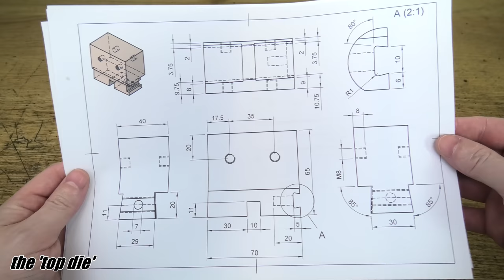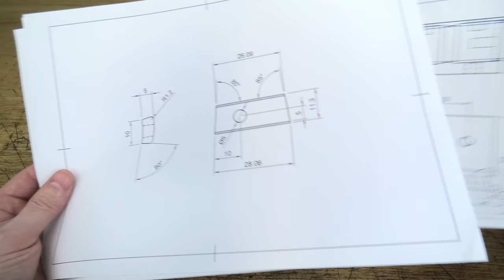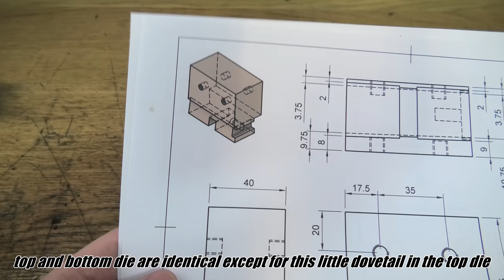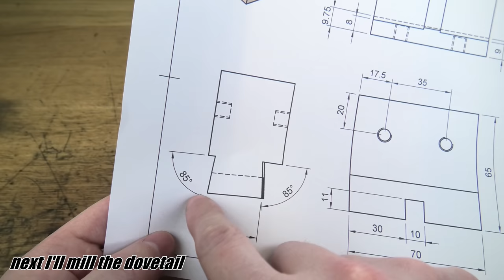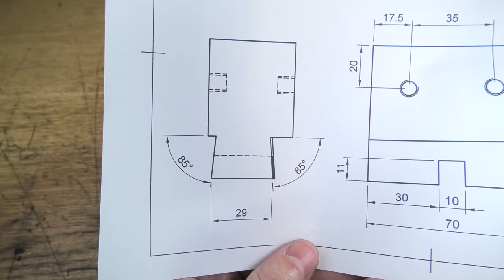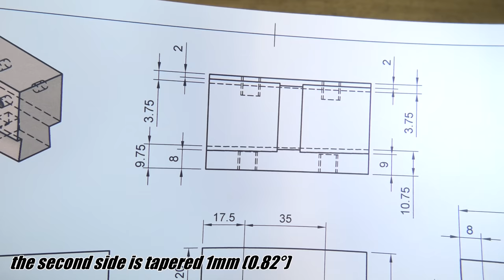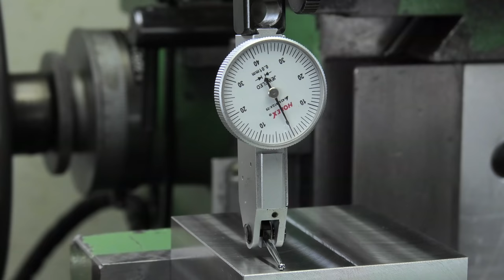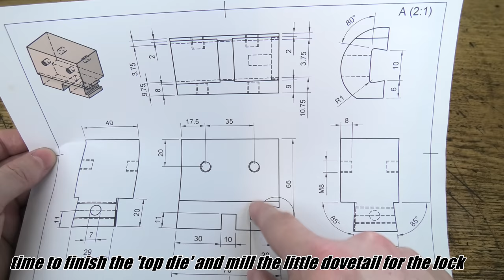Making Power Hammer Dies for 'Black Beard Projects' - with Lock Mechanism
In this video I'm going to make new poer hammer dies for 'Black Beard Projects'.
He asked me if I can make him a pair of new dies for his new power hammer to make damascus. We decided to make them out of 1.2344 (H13) steel, which is perfect for this kind of application. It's heat treatable and will be perfect to use with high temperatures when forging steel. The top die also has a lock mechanism included so the key can't fall out if it should come loose while working and destroy the piston. The heat treatment and especially the tempering of this steel was quite special. I made two tempering cycles at 600°C for two hours. This high tempering temperature will make sure that the abilities of the steel won't change if it gets hot while working up to 600°C. I wrapped them in stainless steel foil for the hardening so the dies will be sealed from oxigen to reach the part, this will pervent building scale. The parts only turned black because of the high tempering temperature, which I later removed by sandblasting them with glass beads. I really liked the look of the sandblasted parts so I left them like that and shipped them to Black Beard Projects.
Be sure to check his video of our collaboration to see the dies in action.

Zack Thompson
Adel AlSaffar
afreeflyingsoul
Yale Baker
Gregory
Alex McGeorge
Alistair Moor
Amar.k
Anthony Eufemio
Bendurion
Courtney Maleport
David Barker
Greg Marston
HouziMoto
Josh Ledford
Joshua Bentley
Louie Carboni
Luke Schmick
Luke Stone
Matt Boothman
Mellissa Marcus
Monte Gibbs
Muzaffer Aksoy
Nick Houston
Paul Mampilly
Pong Lenis
potokslow
Schultes Thomas
Thomas & Jenni Wendel
Todd Medbury
Tyler Carruth
Vickie Bligh
Vince Valenti
Xavier Carbel
Yuri Zapuchlak
Ajna
Alex Breton
Allen Frank
Amanda Taylor, Esq
Andreas Mimra
Andrew Egerton
Andrew Phillips
Anthony Adams
Arni Bjorgvinsson
audi4444player
Blake T
Brian Hoerl
Brian Newton
Chad Bryant
Chris Simondet
Dave Hardware
Grant Daniel
Grok Senften
Haley McFadden
Harper Kim
Hunter R.
isioviel
Jason Koi
Jason Tarlov
Jeremy Cole
Jonas Richartz
justin f.
Kelly Imgrund
Ken Rosso
Kurt Gazow
Marc Cerisier
Martin Rønnow Klarlund
Matys
Mellissa McConnell
Michael Bier
Mickey Eisenhorn
Mike Donaldson
Nick Cannon
Omar Domínguez
Pasacal Schmikal
Regis Vincent
Rev. Gina Pond
Sam Mainville
Scott Marshall
Sean Farrell
Sergei Shvartsman
Stefan Halter
Subramaniam Venkitaraman
Suiros
Svenja Kuckla
Trevor Kam
Tucker Ifft
Warren G Strand Jr
웅록 윤

My camera:
Panasonic HC-VX11